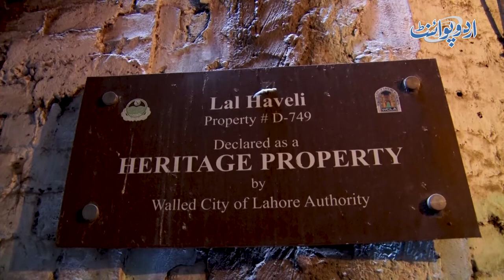Lahore Ki Sab Se Expensive Khufia Raston Wali Lal Haveli - 200 Sal Ke Baad Ab Purisrar Kio Ho Gai?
Lal Haveli of Mai daro is a marvel inside Lohari gate walled city of Lahore. If we go into the history of this haveli, historians say that the haveli was built by the Maharajah of Kashmir during the Sikh rule. He built it for a beloved courtesan whose name was Daru. ‘Mai’ was a title given out of respect to her. This was the reason that the haveli got associated with her name. The exact date of construction is not known, but it was sometime in the late 19th century. This Haveli was a residential structure and till today it is categorized to have Lahore’s best preserved cut-and chased brickwork and plaster mouldings on a fair-faced brick ground and exquisite wooden jharokas on the three floors. The architects say that the brickwork has been kept painted over the decades with a coat of red paint which gave the house its name Lal Haveli. UrduPoint anchor Usman Butt has taken us to visit the Lal Haveli and has given us the hints about the history of the ancient building.